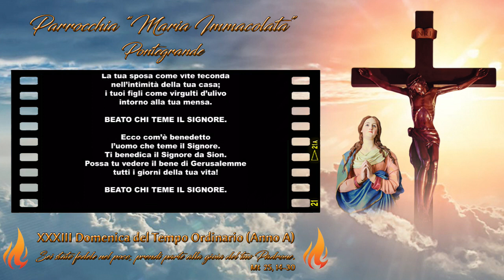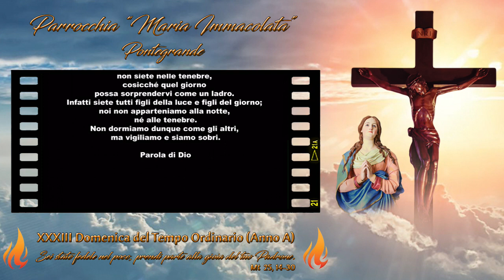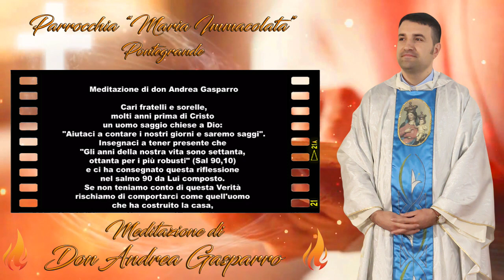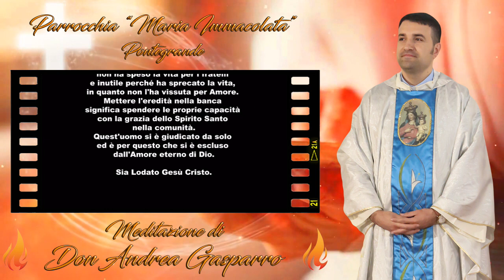Liturgia di Domenica 19 Novembre 2023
XXXIII DOMENICA DEL TEMPO ORDINARIO

📒 Prima Lettura
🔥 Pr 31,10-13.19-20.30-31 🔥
La donna perfetta lavora volentieri con le sue mani.

Dal libro dei Proverbi

Una donna forte chi potrà trovarla?
Ben superiore alle perle è il suo valore.
In lei confida il cuore del marito
e non verrà a mancargli il profitto.
Gli dà felicità e non dispiacere
per tutti i giorni della sua vita.
Si procura lana e lino
e li lavora volentieri con le mani.
Stende la sua mano alla conocchia
e le sue dita tengono il fuso.
Apre le sue palme al misero,
stende la mano al povero.
Illusorio è il fascino e fugace la bellezza,
ma la donna che teme Dio è da lodare.
Siatele riconoscenti per il frutto delle sue mani
e le sue opere la lodino alle porte della città.

📒 Salmo responsoriale
🔥 Sal 127 🔥
Beato chi teme il Signore.

e cammina nelle sue vie.
Della fatica delle tue mani ti nutrirai,
sarai felice e avrai ogni bene.

La tua sposa come vite feconda
nell'intimità della tua casa;
i tuoi figli come virgulti di ulivo
intorno alla tua mensa.

Ecco come è benedetto
l'uomo che teme il Signore.
Ti benedica il Signore da Sion.
Possa tu vedere il bene di Gerusalemme
tutti i giorni della tua vita!

📒 Seconda Lettura
🔥 1Ts 5,1-6 🔥
Non siete nelle tenebre, cosicché quel giorno possa sorprendervi come un ladro.

Dalla prima lettera di san Paolo Apostolo ai Tessalonicési

Riguardo ai tempi e ai momenti, fratelli, non avete bisogno che ve ne scriva; infatti sapete bene che il giorno del Signore verrà come un ladro di notte. E quando la gente dirà: «C'è pace e sicurezza!», allora di improvviso la rovina li colpirà, come le doglie una donna incinta; e non potranno sfuggire.
Ma voi, fratelli, non siete nelle tenebre, cosicché quel giorno possa sorprendervi come un ladro. Infatti siete tutti figli della luce e figli del giorno; noi non apparteniamo alla notte, né alle tenebre.
Non dormiamo dunque come gli altri, ma vigiliamo e siamo sobri.

📒 Vangelo di Domenica 19 Novembre 2023
🔥 Mt 25,14-30 🔥
Sei stato fedele nel poco, prendi parte alla gioia del tuo Padrone.

In quel tempo, Gesù disse ai suoi discepoli questa parabola:
«Avverrà come a un uomo che, partendo per un viaggio, chiamò i suoi servi e consegnò loro i suoi beni. A uno diede cinque talenti, a un altro due, a un altro uno, secondo le capacità di ciascuno; poi partì.
Subito colui che aveva ricevuto cinque talenti andò a impiegarli, e ne guadagnò altri cinque. Così anche quello che ne aveva ricevuti due, ne guadagnò altri due. Colui invece che aveva ricevuto un solo talento, andò a fare una buca nel terreno e vi nascose il denaro del suo padrone.
Dopo molto tempo il padrone di quei servi tornò e volle regolare i conti con loro.
Si presentò colui che aveva ricevuto cinque talenti e ne portò altri cinque, dicendo: "Signore, mi hai consegnato cinque talenti; ecco, ne ho guadagnati altri cinque". "Bene, servo buono e fedele – gli disse il suo padrone –, sei stato fedele nel poco, ti darò potere su molto; prendi parte alla gioia del tuo padrone".
Si presentò poi colui che aveva ricevuto due talenti e disse: "Signore, mi hai consegnato due talenti; ecco, ne ho guadagnati altri due". "Bene, servo buono e fedele – gli disse il suo padrone –, sei stato fedele nel poco, ti darò potere su molto; prendi parte alla gioia del tuo padrone".
Si presentò infine anche colui che aveva ricevuto un solo talento e disse: "Signore, so che sei un uomo duro, che mieti dove non hai seminato e raccogli dove non hai sparso. Ho avuto paura e sono andato a nascondere il tuo talento sotto terra: ecco ciò che è tuo".
Il padrone gli rispose: "Servo malvagio e pigro, tu sapevi che mieto dove non ho seminato e raccolgo dove non ho sparso; avresti dovuto affidare il mio denaro ai banchieri e così, ritornando, avrei ritirato il mio con l’interesse. Toglietegli dunque il talento, e datelo a chi ha i dieci talenti. Perché a chiunque ha, verrà dato e sarà nell'abbondanza; ma a chi non ha, verrà tolto anche quello che ha. E il servo inutile gettatelo fuori nelle tenebre; là sarà pianto e stridore di denti"».